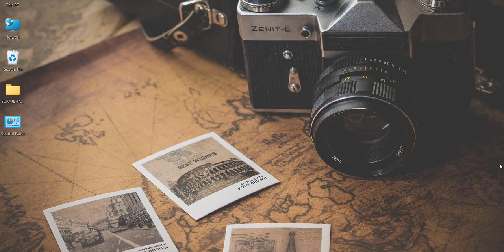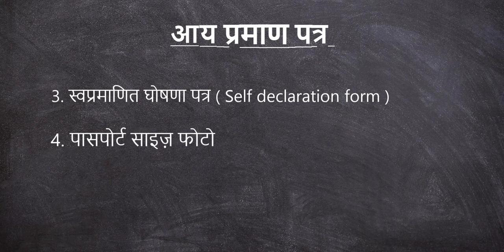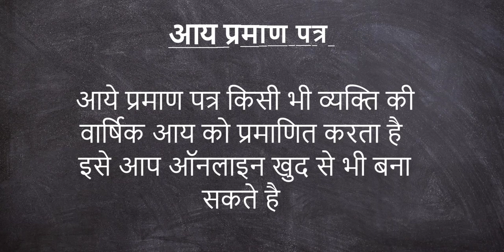aay praman patra me lagne wale documents | aay praman patra banane ke liye konse document lagte hai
In this video, we will discuss the documents required to obtain an Aay Praman Patra (Income Certificate) in India. The Aay Praman Patra serves as proof of income for various purposes, such as availing government schemes, applying for educational scholarships, and more.

aye praman patra ya income certificate bahot important document hai agar aap janana chahte hai ki aye praman patra me kon kon se documents lagte hai to is video me maine details me bataya hai ki income certificate banwane me kon kon se documents lagte hai.

The video will cover the following topics:
aay praman patra me lagne wale documents,
aye praman patra me kon se documents lagte hai,
aay praman patra documents,
income certificate documents required,
income certificate me kya kya lagta hai,
aay praman patra ke liye document,
aay praman patra me kya kya documents chahiye,
aay parman patra documents,
aaye praman patra online apply document